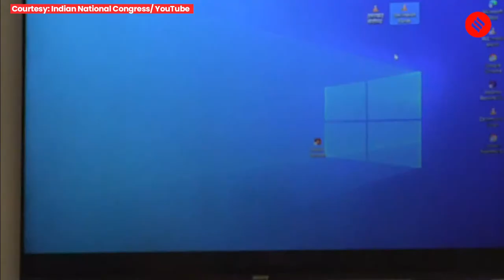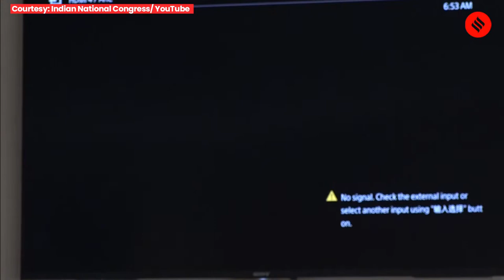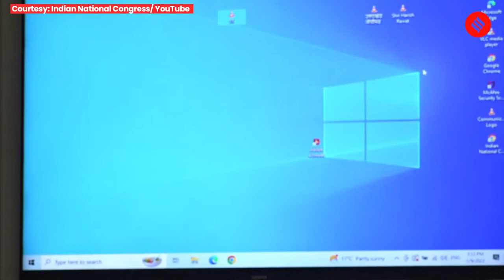LIVE: Congress Leaders Pawan Khera And Devender Yadav Address Press Conference At AICC HQ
Congress leaders Pawan Khera & Devender Yadav are addressing a press conference at the AICC headquarters in New Delhi.

Indian Express, The Indian Express Newspaper, The Indian Express, Indian express news, indian express editorial Today's Indian Express newspaper offers a comprehensive package of news, including Indian Express editorial analysis and Indian Express analysis today. This well-respected publication covers a wide range of topics in its India Express editorial and Indian Express news sections. Stay informed with the Indian Express newspaper today.